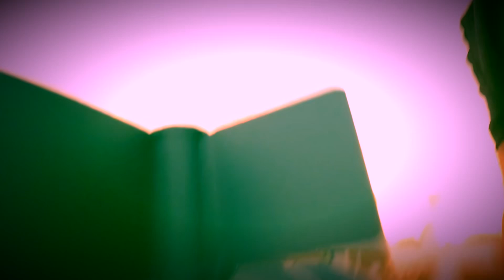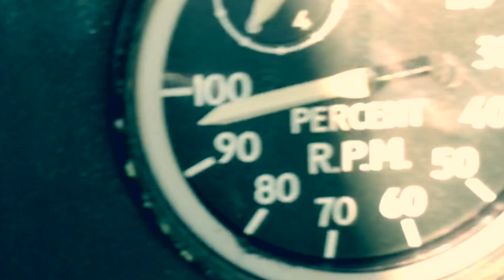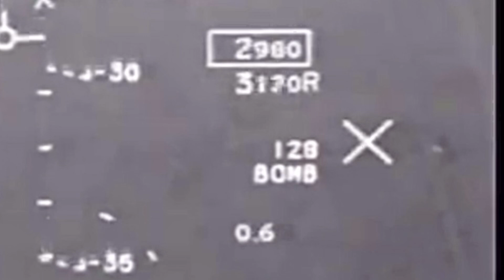T-45 Goshawk VT-7 / VT-9 Strike DET